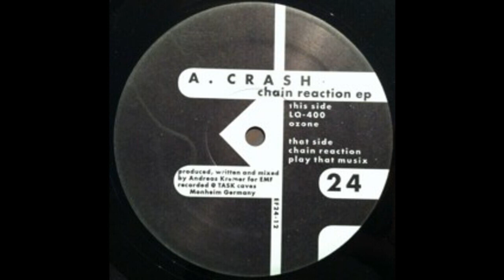A.Crash - Play That Music (Techno 1997)